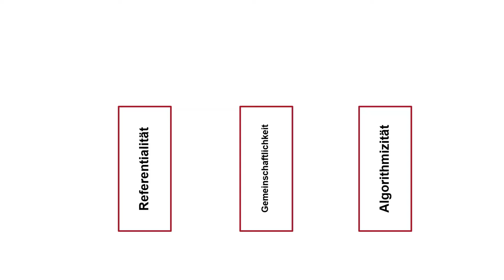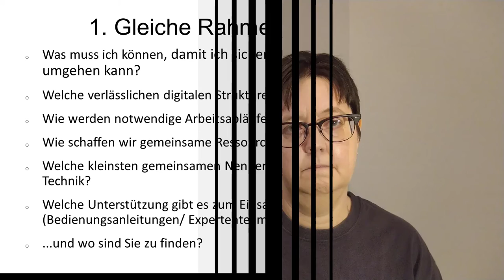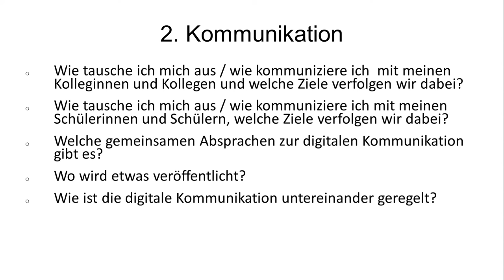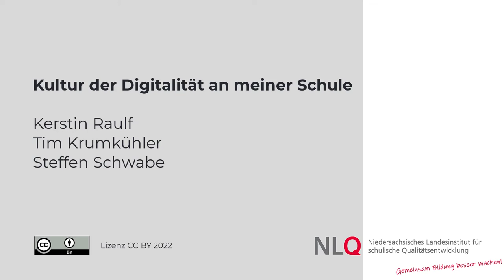Kultur der Digitalität an meiner Schule - Gemeinschaftlichkeit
Die Digitalisierung von Schule und Unterricht bietet uns neue Handlungsmöglichkeiten.
Sie benötigen Verlässlichkeit und Orientierung, damit Sie sich als Lehrkraft positiv auf neue Technik im Unterricht einlassen. Pädagogische Handlungsfähigkeit entwickelt sich besonders im Austausch mit anderen Lehrerinnen und Lehrern.
Je größer das System, desto wichtiger wird die Frage, wie die digitale Kommunikation untereinander geregelt ist.
Treffen Sie gemeinsame Absprachen zur digitalen Kommunikation.
Anregungen zur gemeinsamen Diskussion finden Sie hier:
• Wie tausche ich mich aus / wie kommuniziere ich mit meinen Kolleginnen und Kollegen und welche Ziele verfolgen wir dabei?
• Wie tausche ich mich aus / wie kommuniziere ich mit meinen Schülerinnen und Schülern und welche Ziele verfolgen ich dabei?
• Welche verlässlichen digitalen Strukturen gibt es an meiner Schule?
• Wie werden bei uns notwendige Arbeitsabläufe geregelt?
• Welche kleinsten gemeinsamen Nenner gibt es bei uns zum Einsatz digitaler Technik?
• Welche gemeinsamen Absprachen zur digitalen Kommunikation haben wir?
• Wie ist die digitale Kommunikation untereinander geregelt?
• Was muss ich können, damit ich sicher mit der digitalen Technik umgehen kann?
• Welche Unterstützung gibt es zum Einsatz digitaler Technik (Bedienungsanleitungen/Tutorials/Erklärfilme)?